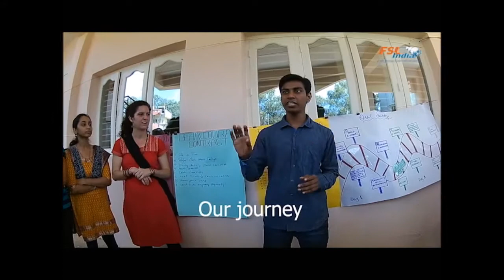Training at Head Held High, Tumkur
FSL's Training Department, facilitated a training using Experiential education method at Head Held High, Tumkur .